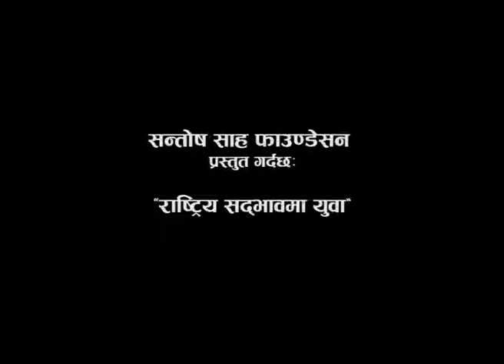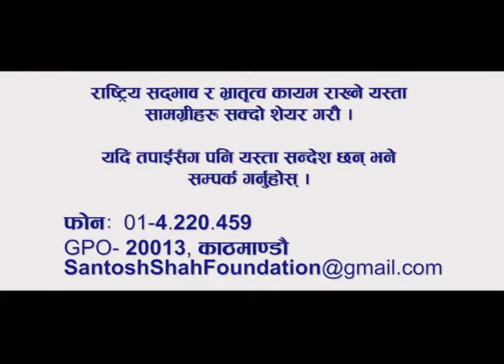Naresh Bhattarai on Nepal's Current Crisis